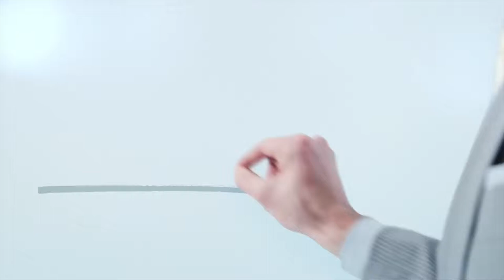Sony Edge Analytics Appliance REA C1000 Видеоаналитика на основе искусственного интеллекта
Sony выпускает первую систему видеоаналитики на основе технологии искусственного интеллекта
Компания Sony анонсировала свое первое решение для видеоаналитики на основе искусственного интеллекта: REA-C1000 (Edge Analytics Appliance). Достаточно подключить это устройство к закрепленной в помещении видеокамере Sony, и тогда каждый пользователь сможет снимать качественный видеоконтент в реальном времени (без монтажа), без специальной подготовки, без дополнительных сотрудников и другого оборудования.

Портативное и легкое устройство REA-C1000 использует новейшую технологию интеллектуальной видеоаналитики, чтобы анализировать изображения с одной или нескольких подключенных камер, автоматически выделять в кадре ключевые объекты и при необходимости объединять их с другими изображениями в реальном времени с помощью встроенного графического процессора (GPU). Эта уникальная технология, использующая обнаружение движений и лиц, а также распознавание цветов и форм, делает REA-C1000 мощным «мозгом» для подключенной камеры или целой видеостудии. В результате любые образовательные, государственные и коммерческие организации могут оперативно и с малыми затратами создавать профессиональную видеопродукцию, которая завоюет внимание аудитории.